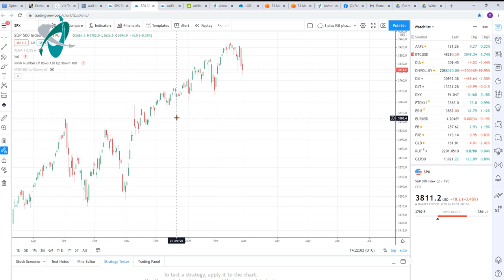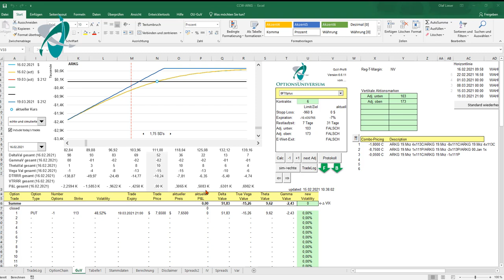Überraschung - Meine Cash Secured Puts könnten in Kürze alle gleichzeitig ausgeübt werden!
Cash Secured Put (CSP) heißt, dass die Kaufkraft und das Cash im Depot bereitsteht, um sich 100 Aktien andienen zu lassen, wenn der eigene geschriebene Put von der Gegenseite ausgeübt wird - ja, ich kann es gar auf einen Aktienerwerb mittels CSP anlegen! In der Realität verkaufen viele Stillhalter etliche CSP gleichzeitig und erwarten die eine oder andere gelegentliche Andienung - planen aber nicht, dass dies bei allen gleichzeitig passieren könnte. Und nicht alle Konten würden letzteres aushalten. Was aber wenn der Marktcrash kommt? Das Studieren von sozialen Medien zeigt, dass viele CSP-Verkäufer kalte Füße bekommen, wenn tatsächlich das passiert, mit dem sie eh rechnen müssen (Andienung. Ein paar Gedanken und Vorschläge dazu - vor allem geeignet, sich auf das Szenario vorzubereiten, bevor es eintritt.